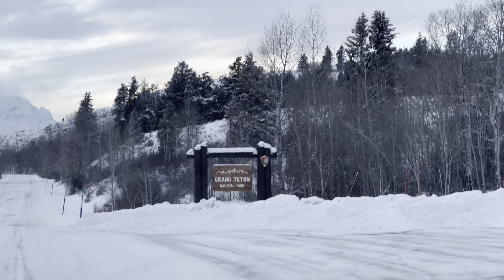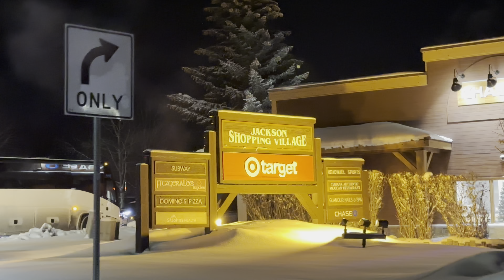Most Beautiful Snow Mountains at Grand Teton National Park Wyoming | SRindhuja Telugu Vlogs from USA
This is Long Drive Video #14

LONG DRIVE VIDEO #9:
youtu.be/7vBy5OlmyWY

LONG DRIVE VIDEO #10:
youtu.be/Mj4qO7xKF3w

LONG DRIVE VIDEO #11:
youtu.be/nSL4yrYa0ns

LONG DRIVE VIDEO #12:
youtu.be/j84FXgw4BVU

LONG DRIVE VIDEO #13:
youtu.be/D7N5zs01wds

LONG DRIVE VIDEO #14:
youtu.be/6rlgZekGWjU

If you like this video, you may also like our 2nd & 3rd Wedding Anniversary Videos too, Please watch them on below links:

Three Years of Love and Adventure: Celebrating Our Anniversary
youtu.be/5sEF5AgWJ4g

మా పెళ్లి రోజున 4867 అడుగుల ఎత్తుకి డ్రైవ్ చేసాము 2022
youtu.be/sfOFy4aHMoQ

3 Years of Togetherness 💕| Aakasam Dati Vasthava Teaser Cover Song
youtu.be/YIx44BfYYyE